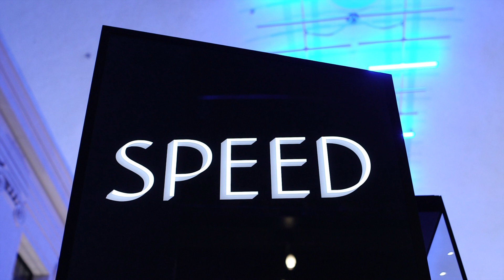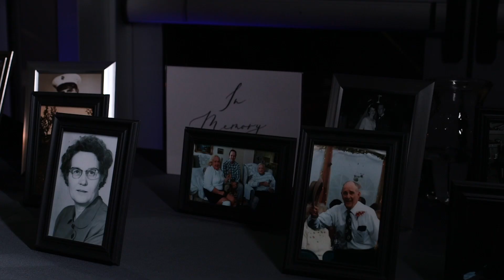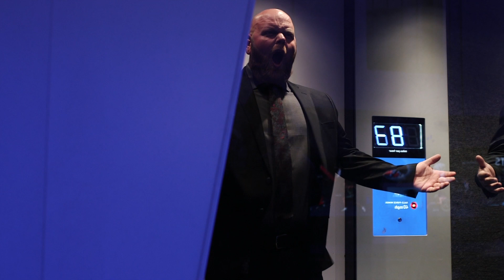WHOLE HEART STUDIOS WEDDING FILM | CHRISTINA AND THOMAS | SCIENCE MUSEUM OF VIRGINIA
This wedding was filmed at the Science museum of Virginia